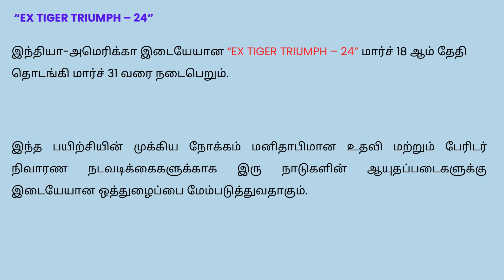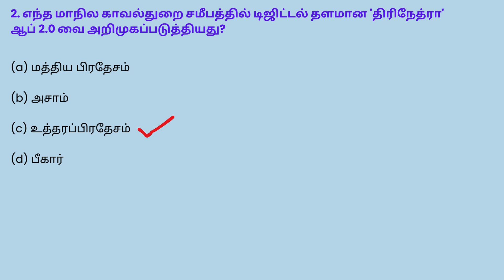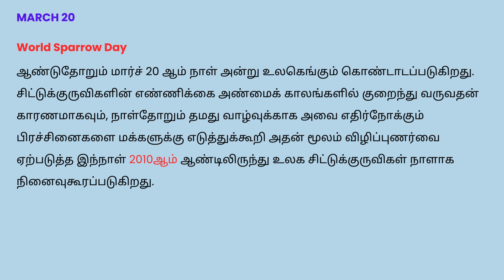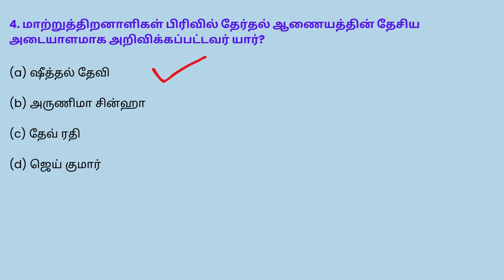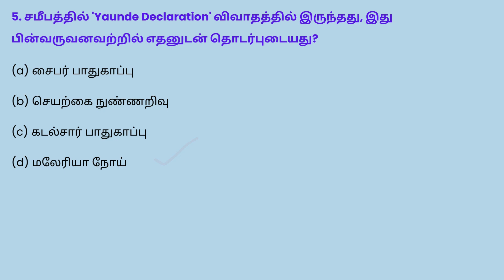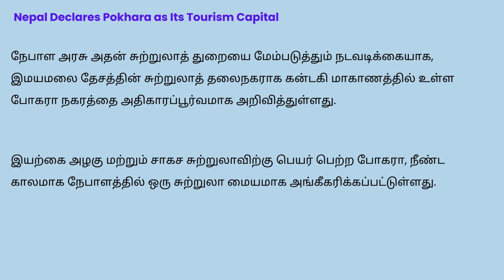CA 19 MAR 2024 CURRENT AFFAIRS IN TAMIL TODAY BANK GROUP TNPSC POLICE VAO EXAM SSC CURRENT AFFAIRS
CA 19 MARCH 2024 CURRENT AFFAIRS TODAY BANK GROUP TNPSC POLICE VAO EXAM SSC